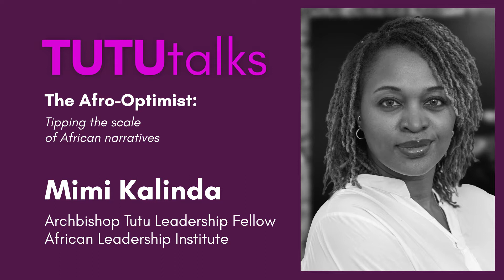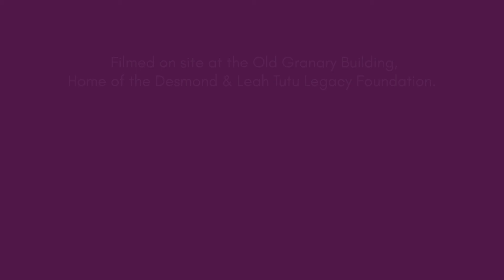TutuTalks: The Afro-Optimist: Tipping the scale of African narratives - Mimi Kalinda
A communication professional and entrepreneur originally from the DRC, Mimi Kalinda is one of many Pan-African leaders to share their compelling story in the African leadership context and how she is putting that into practice.

Hosted by the Desmond and Leah Tutu Legacy Foundation, her address, titled “The Afro-Optimist: Tipping the scale of African narratives”, is presented by the Foundation in partnership with the African Leadership Institute and supported by the Visa Foundation.

TutuTalks gives dynamic and inspirational African leaders who embody the morals and values of Archbishop Desmond Tutu an international platform to play a critical role in inspiring young Africans to become ethical leaders in their schools, communities and societies.

Through a deep understanding of the psychology of the media, Mimi’s passion for telling African stories shows her commitment to investing her time and resources in sharing the knowledge of the continent and shape global understanding.

We’re grateful to have the opportunity to hear her story of redefining the African narrative and what it means to know oneself within that context. Join for the third in our 2022 series of TutuTalks, coming on 21 June 2022.

With thanks to:
Mimi Kalinda
Production Company – We Are Scatterlings
Rhema Socika – VO
Visuals – Truth to Power Exhibition at The Old Granary Building, Cape Town